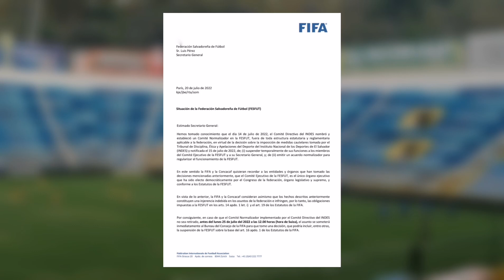FIFA manda ULTIMÁTUM a la FESFUT | la SELECTA sería la más AFECTADA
Hoy hablamos sobre éste ultimátum que FIFA envió el día de ayer donde da un plazo de tiempo para solucionar los problemas que existen en nuestro fútbol.